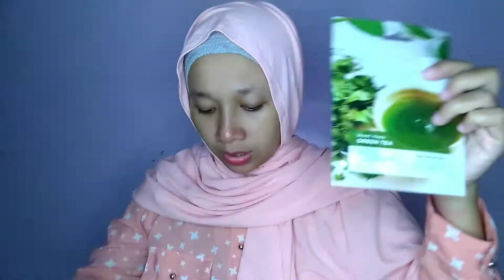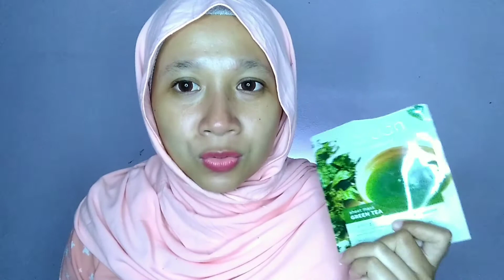Masker Barunya Wardah | Sheet Mask Wardah Terlalu Ngepres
Hai semua aku mau first impression dan sedikit review pemakaian masker Barunya Wardah | Sheet Mask Wardah Terlalu Ngepres ...

Harga 12.700 beli di shopee...